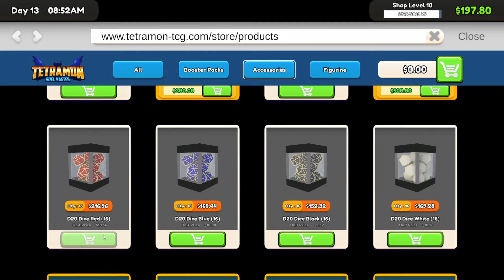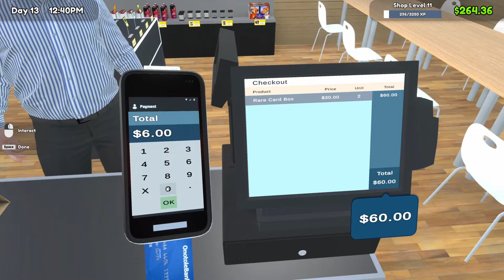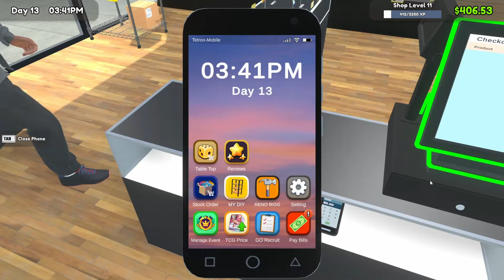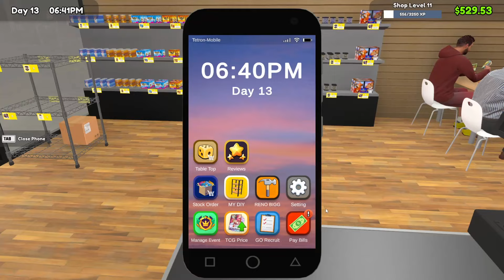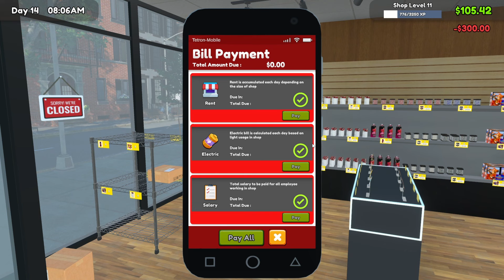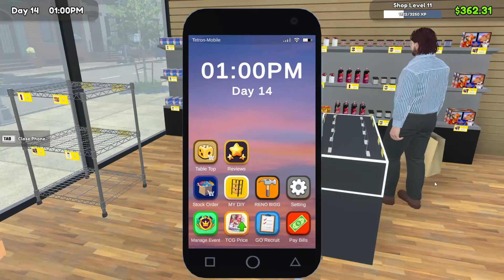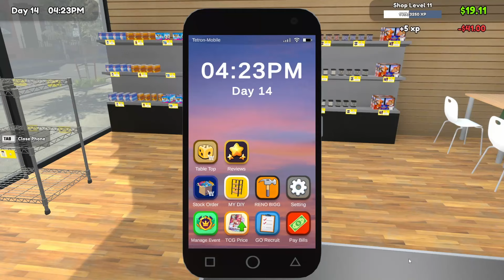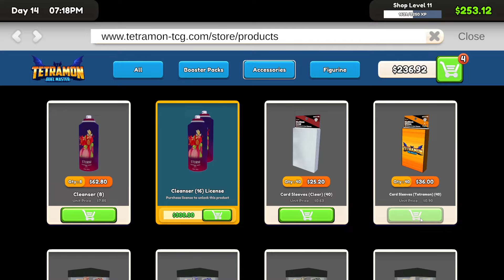Volume vs Revenue! Episode 7 TCG Card Shop Simulator Lets Play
💕✨😎🌌 Be a Pham by becoming a member of my channel and stand out amongst other supporters💕✨😎🌌:

Hello everyone!
This might be the funniest simulator game I've played in recent time. The game is called TCG Card Shop Simulator. We quit our job to make our own card shop. We stock, we sell, we expand, and we have crumpy customers. But we are creating a community and spreading the words of TCG Card game!

You should try it out! It's really funny! Pay annoying customers back in 1 cents!

If you enjoyed the video, please comment and like the video.